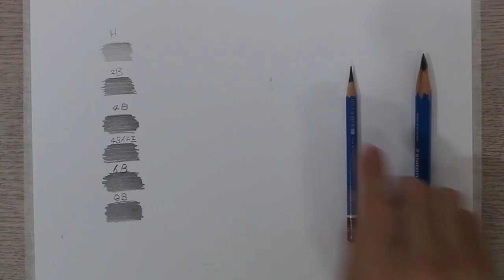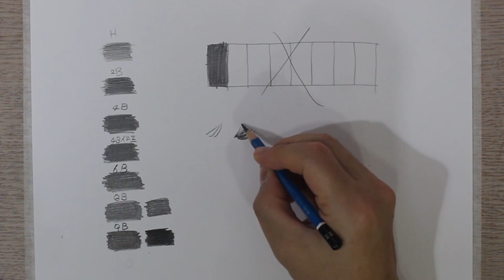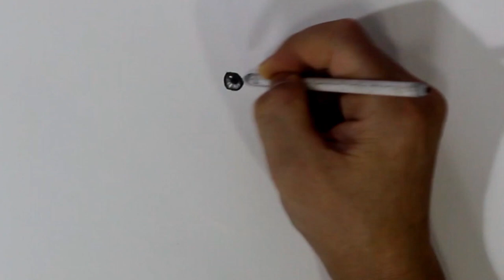그림 실력을 올려주는 다양한 진하기의 연필 사용법 / 카리나 / 에스파 / 왕초보용 그림 기초강의 / 연필초상화, 연필 인물화, 연필소묘, 드로잉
*연필

연필콘테
튠더 오일타입 소프트. 블랙소프트 46102)